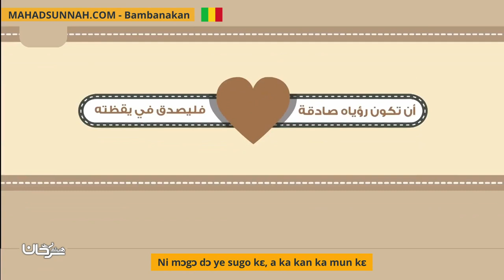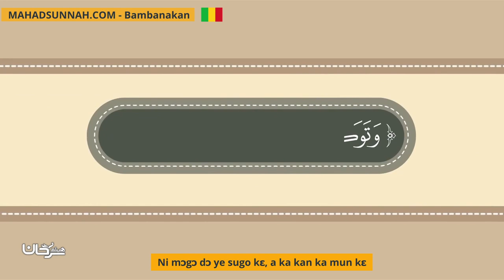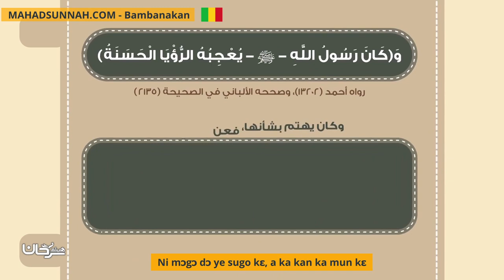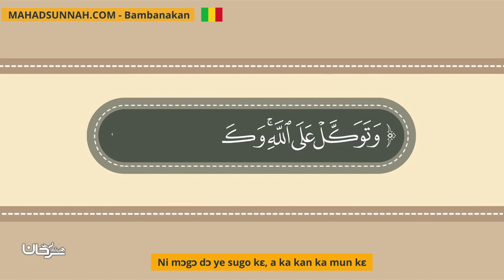Ni Mɔgɔ Dɔ Ye Sugo Kɛ, A Ka Kan Ka Mun Kɛ الرؤى والمنامات